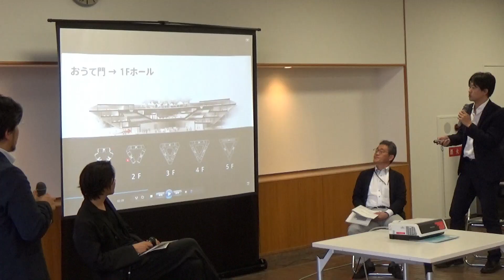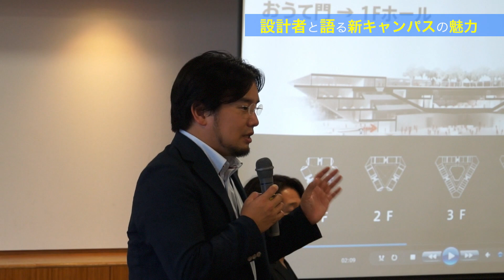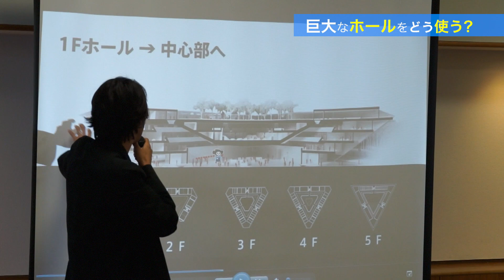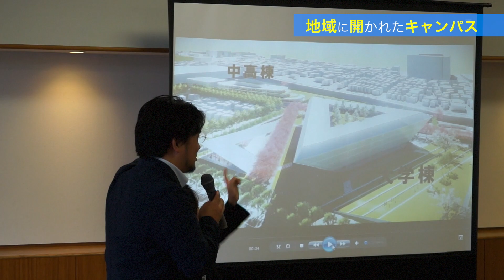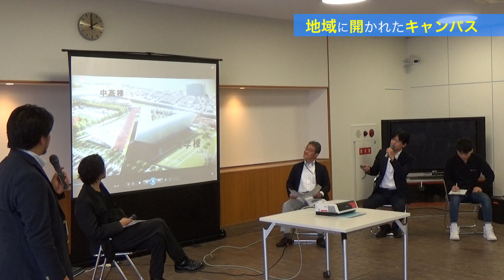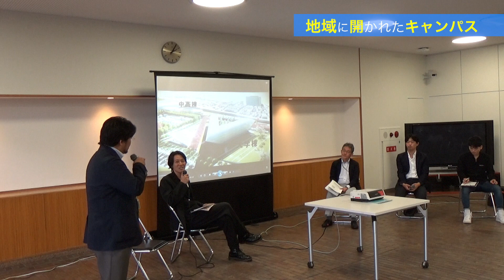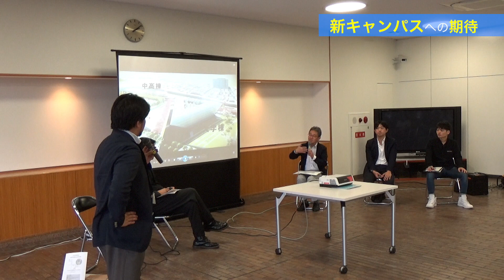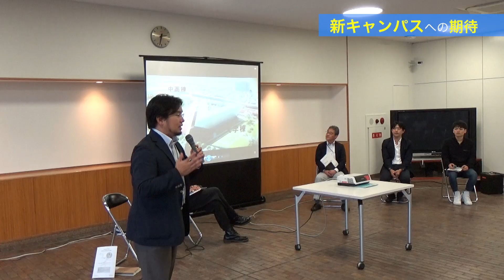新キャンパスを建築芸術で語るトークセッション（追手門学院大学）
2018年9月29日に開催した長月祭のイベント「新キャンパスを建築芸術で語るトークセッション」のダイジェスト動画です。
登壇したのは、
追手門学院大学社会学部　上林 功准教授
京都工芸繊維大学 デザイン・建築学系　木下 昌大助教
三菱地所設計株式会社　岩本 忠昌氏、三上 哲哉氏
追手門学院大学学友会 追風　大西 惇委員長